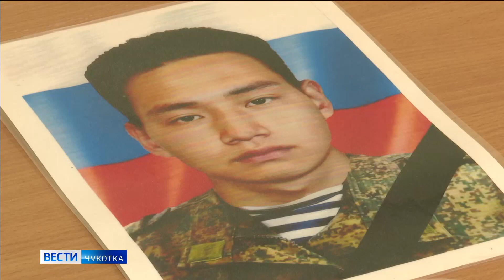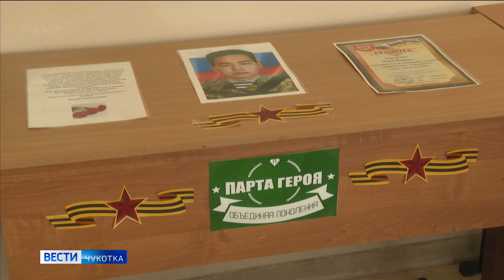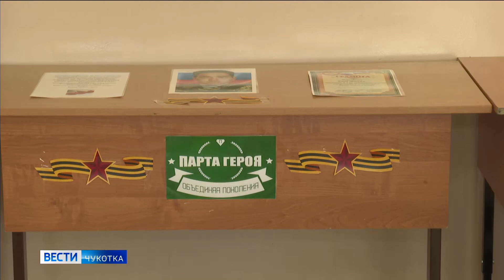Проект «Парта героя»